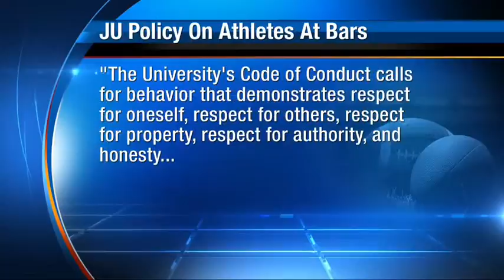Reaction to bar ban